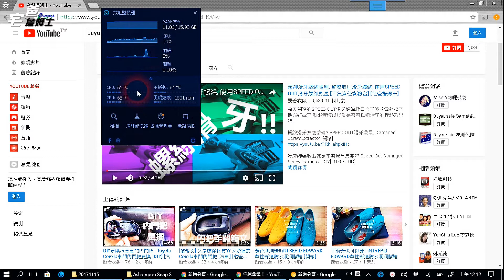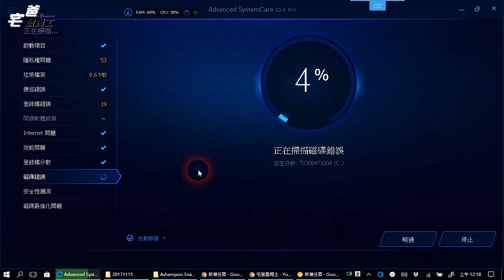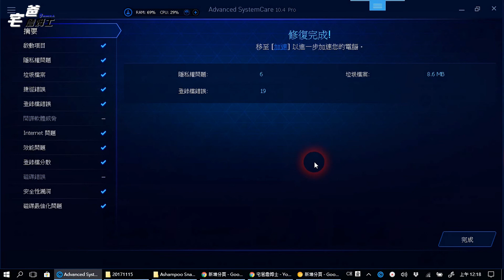好用的電腦優化軟體!! Advanced SystemCare 10.4 Pro版介紹 [好用的電腦軟體] [1080P HD] [宅爸詹姆士]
好用的電腦優化軟體!! Advanced SystemCare 10.4 Pro版本介紹,你也來優化你的電腦吧, 試試看吧, GO

[Review] Advanced SystemCare.10.4 Pro  [1080P HD]